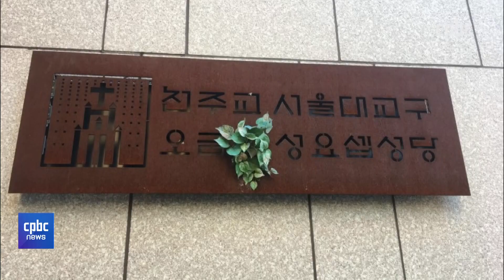한국 성당엔 왜 동네 이름이 붙을까?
성당마다 이름이 있죠.
이름이 어떻게 붙여지는지 궁금했던 적 없으신가요?

외국 성당은 성인 이름인 경우가 많고요.
우리 성당은 지명을 딴 경우가 많은데요.

어떤 의미가 담겼는지
왜 이런 차이가 생겼는지
전은지 기자가 전해드립니다.

후원문의, 매일미사 지향 신청 : 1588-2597
카카오톡 플러스친구 : cpbc TV